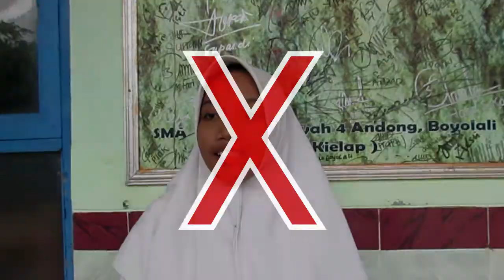Pronunciation Technique by Students of English Letters (Group 7/1C)